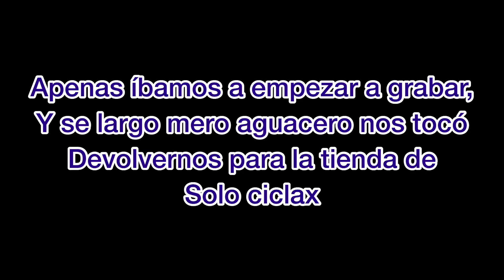Visitando solo ciclax con mi hermano @maurobikelife1101 🫡🙅🏼‍♂️🔥